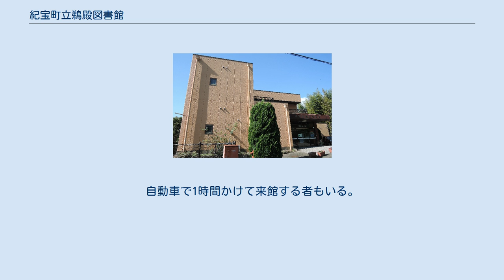紀宝町立鵜殿図書館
紀宝町立鵜殿図書館（きほうちょうりつうどのとしょかん）は、三重県南牟婁郡紀宝町鵜殿にある公立図書館。
三重県最南端の図書館である。
2020年（令和2年）12月26日に移転のため一時閉館し、再開後は紀宝町立図書館（きほうちょうりつとしょかん）に改称する予定である。
 小規模な図書館であるが、県境付近に位置することから和歌山県田辺市から来館する者もいる。
 かつて日本一面積の小さい村であった鵜殿村が高台の上に建設した図書館である。
蔵書が充実しており、話題の新刊書が早く借りられるとして、和歌山県からも来館者を集めている。
2012年（平成24年）現在の館長は、岸葉子。
開館時点で唯一の専属職員かつ司書であった。
 鵜殿図書館では、三重県内外の図書館と交流して種々の取り組みを行っている。
例えば館内の掲示や図書館利用者カードのイラスト、図書館のバッグは図書館職員の手作りである。
また年賀状を集めて束にし、本を作る講座を開催したことがある。
 地域の課題解決支援のため「医療・健康情報コーナー」を設置しており、国立がん研究センターがん対策情報センターの発行するパンフレットなどを置いている 開館以来、貸出に際して住所要件はなく、鵜殿村立図書館時代には貸出登録者の半数が村外の利用者であった。
 紀州製紙（現・北越コーポレーション）紀州工場から受けた寄付金を元手に、1992年（平成4年）7月に蔵書約32,000冊の鵜殿村立図書館として開館した。
開館時の館長は鵜殿村の教育長が兼務しており、2人の臨時職員が午前と午後交代で勤務するという状態で、専任の職員は司書の岸葉子1人であった。
岸は開館3か月前に採用されたばかりで、初出勤時に1万冊の購入図書の選定を任された。
開館まもなく月1回の「おはなし会」を開始、1995年（平成7年）度には「映画会」も始めた。
2000年（平成12年）4月にコンピュータによる蔵書検索システムを導入した。
 2003年（平成15年）からは村の保健センターと協力してブックスタート事業を開始、4か月検診を受けた乳児に絵本を贈る活動を行っている。
また翌2004年（平成16年）からは外部講師によるワークショップを開催し、受講者の多くが読み聞かせボランティアとして活躍している。
三重県内外から来館者を集める一方で、紀宝町の財政事情などを理由に2008年（平成20年）4月1日から紀宝町民以外の利用者の貸出可能冊数を減らし、リクエストや予約を受け付けないようになった。
 2011年（平成23年）度子どもの読書活動優秀実践図書館として文部科学大臣表彰を受けた。
 2020年（令和2年）12月26日、移転準備のため閉館した。
移転後の跡地利用は未定である。
 紀宝町は神内保健センターにあった紀宝町役場健康づくり推進課が役場本庁舎に移転したことや、図書館が急坂の途中にあることなどを受け、1億6170万円をかけて神内保健センターを改修し、1階部分に図書館を移転することを決定した。
2021年（令和3年）1月現在、建物の改修工事はほぼ完了しており、図書館では蔵書整理が進められている。
移転後は紀宝町立図書館への改称が予定されている。
 JR紀勢本線鵜殿駅から徒歩約10分、三重交通バス堤谷バス停から徒歩約5分である。
自動車で1時間かけて来館する者もいる。